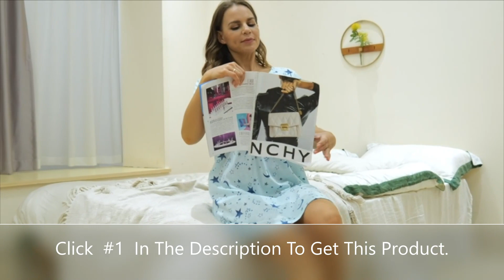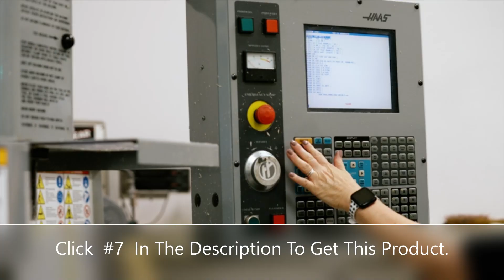The Best Nursing Clothes And Tops For Breastfeeding Moms By Amazon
Just Born

Hello friends welcome to The Just Born channel

Here in this video, I am sharing smart Babies Products from Amazon that you can buy directly through the links
note: If the products are out of stock on Amazon at that condition I am sharing similar products links

You can buy these things on your own shopping site.

#1, PNAEONG Women's Cotton Nightgown Sleepwear Short Sleeves Shirt Casual Print Sleepdress

#2, Daily Ritual Women's Georgette Camisole Top

#3, Ekouaer Womens Nursing Tank Tops 3 Pack Double Layer Breastfeeding Tank Sleeveless Side Ruched Postpartum Tops

#4, Amazon Essentials Women's Short Sleeve Button Front Belted Shirt Dress

#5, Wihion Women Summer Waffle Knit Henley V-Neck Tank Tops Solid Sleeveless Stretch Cami Shirts

#6, Motherhood Maternity Women's Long Sleeve V-Neck Side Ruched Tee Shirt

#7, bamboobies Women's Nursing Easy Access Tank Top, Maternity Clothing for Breastfeeding

#8, Bamboobies Nursing Nightgown

#9, Kancystore Women's Long Sleeve Tops Lace V Neck Button Down Henley Shirts Blouses

#10, Amazon Essentials Women's Cotton Modal Long-Sleeve Shirt and Full-Length Pant Pajama Set (Available in Plus Size)

#11, Motherhood Maternity Women's Long Sleeve Scoop Neck Tulip Nursing Tee Shirt

#12, CLKATHRE Women's Button Down Shirts Collared Long Sleeve Henley Tops Knit Loose Casual V Neck Shirts Fall Blouses for Ladies

#13, The Serena: Maternity Nursing Top | Breastfeeding Shirt Moisture Wicking | Pumping Apparel for Women | Maternity Work Clothes

baby cloths
cradle cap
car seat
baby shoes
doona stroller
diaper bag
baby registry
similac pro advance
infamil gentlease
baby formula
infamil neuropro
nutramigen formula
baby gap
baby tube
just born
baby bath sets

in this video belong to the website owner and the product owner. This is not a promotional video, just some cool gadgets that make our life better.